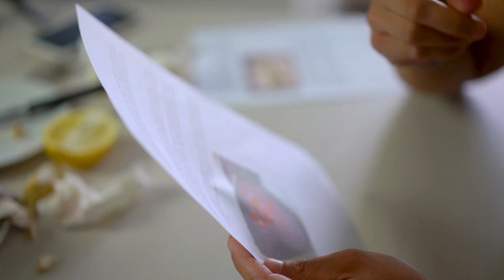Provo il FRUTTO AL CIOCCOLATO (Zapote Nero) con Fois **VELEN0S0**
Pensavamo che fosse come un Budino al cioccolato, invece ci stavamo AVVELENAND0..